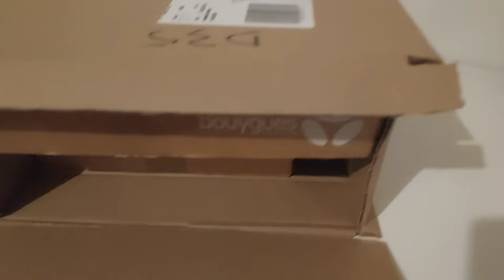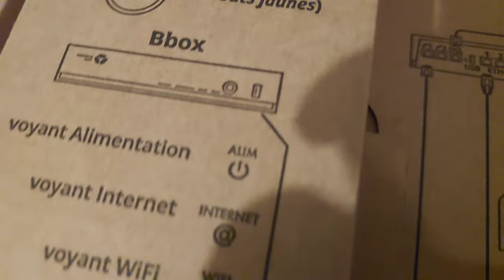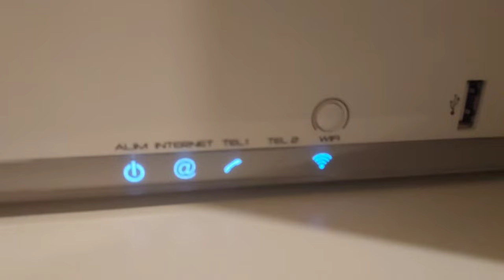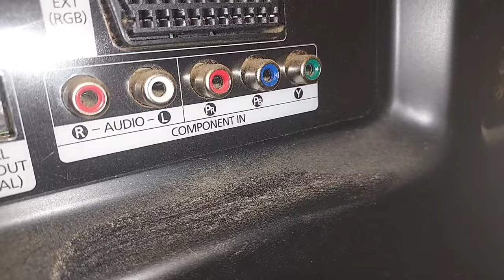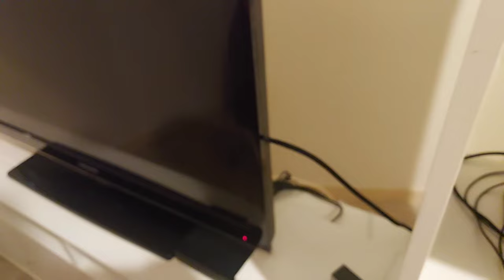J"AI ENFIN INTERNET !! Vlog installation des box